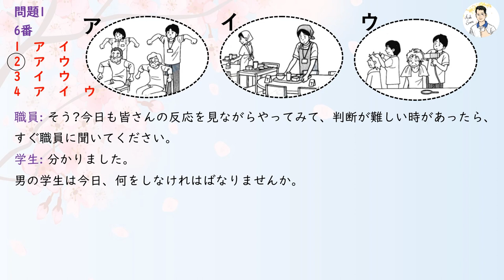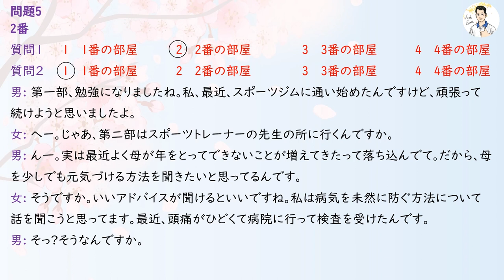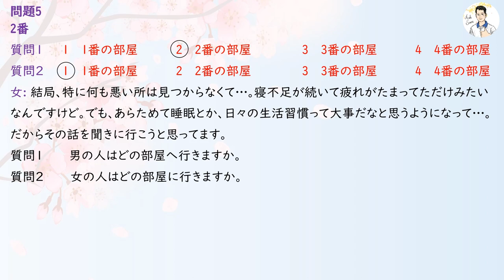Choukai JLPT N1 7/2022 (Script) - Script đề thi JLPT Nghe hiểu N1 7/2022